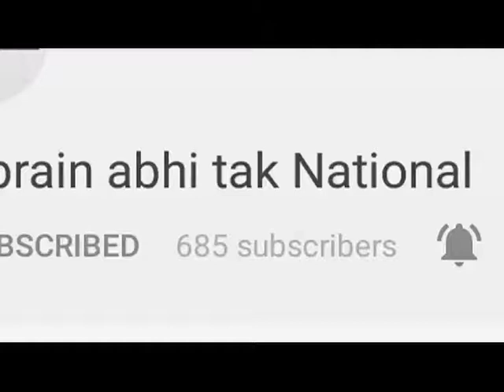विधायक कुलदीप पर हुई FIR दर्ज || Khabrain Abhi Tak Live